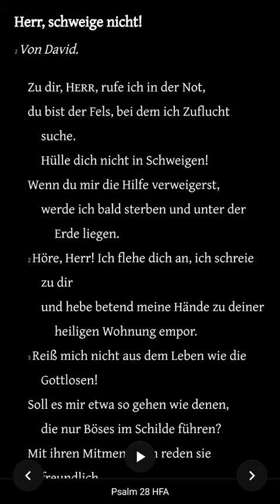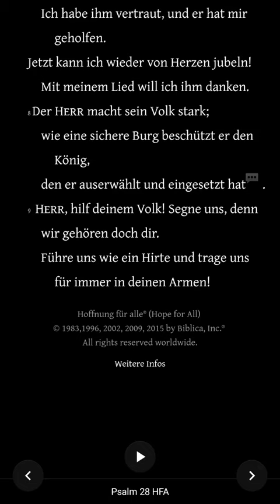Die Bibel - Psalm 28